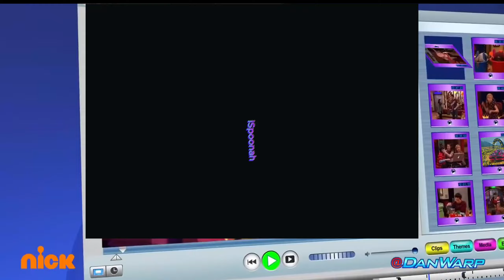We Used Nothing But Cop Cars!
Wait 30 seconds, try to win. Pretty simple right? Well...

𝐓𝐢𝐦𝐞𝐬𝐭𝐚𝐦𝐩𝐬

00:00 → Intro

00:24 → AGP
02:45 → Street 2
04:35 → Hyper

06:30 → Outro